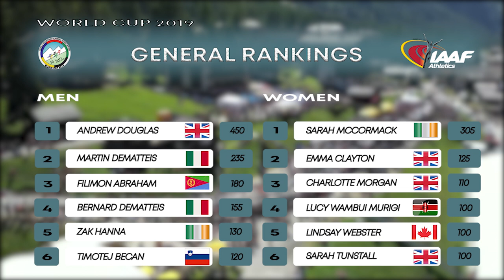WMRA World Cup #5 Switzerland, Sierre-Zinal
The excitement of the World Cup continues with women's and men's records both falling by big margins at round 5 in Switzerland on the Sierre Zinal track.  Kilian Jornet and Maude Mathys take the top places. See the emotions in this short clip.